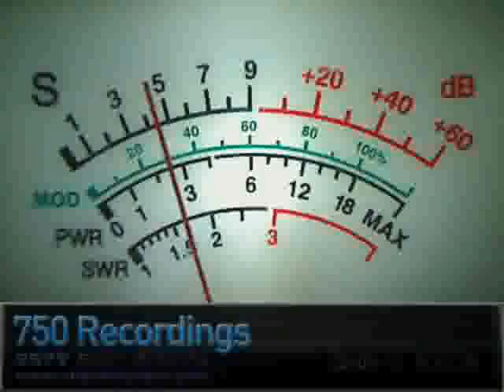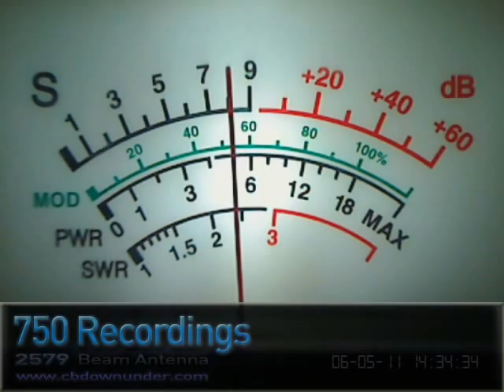06/05/2011 - 750 » 275 [San Diego], 527 Weasel [Riverside], 14-8 Earthquake